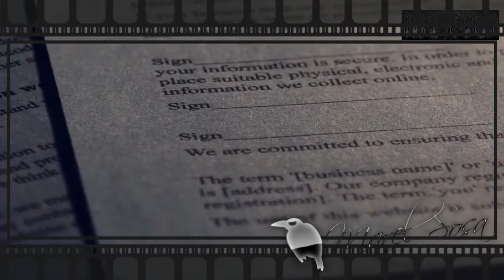💉El corredor de la muerte💉 paseo del mexicano ★ ABEL REVILL OCHOA ★en confinamiento solitario💉